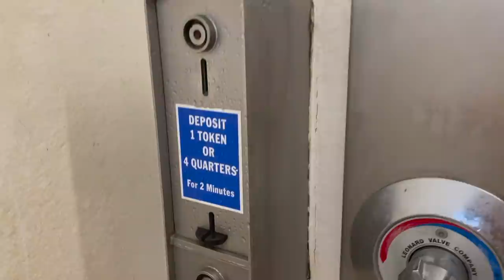LIVING in a PRIUS: STUCK in a SNOW STORM, ALONE in the Mountains, INJURED, Lava Tubes & more!